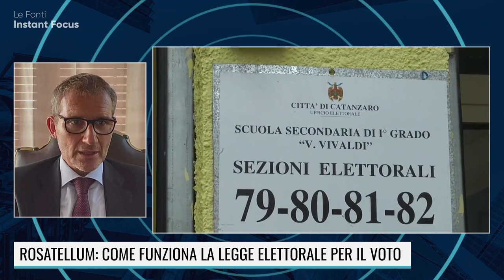ROSATELLUM: QUANTO CONTERA' DAVVERO IL NOSTRO VOTO?